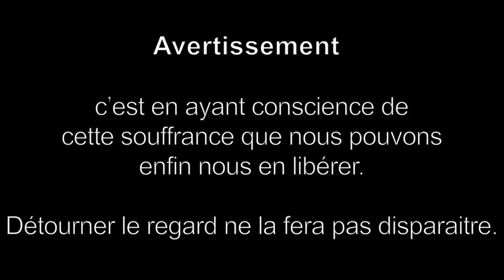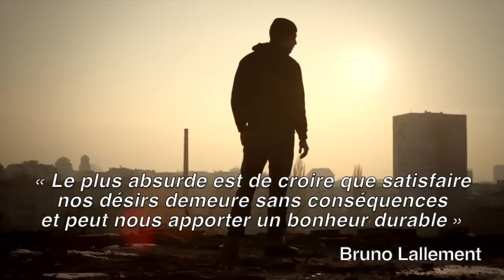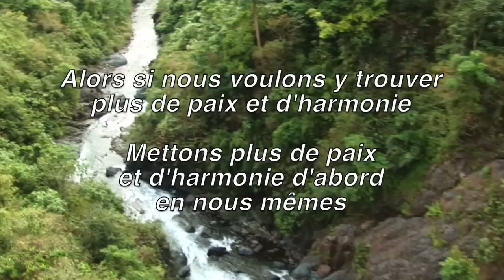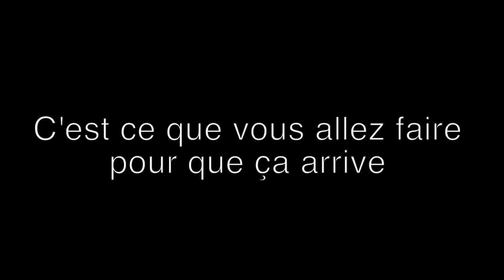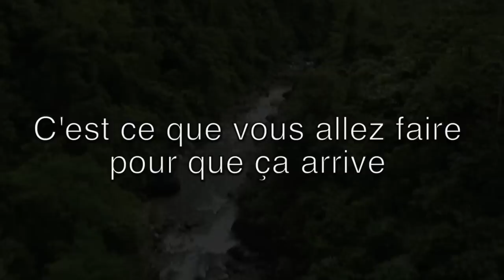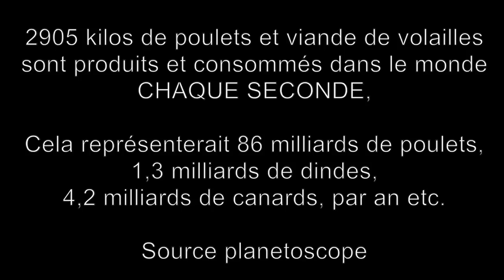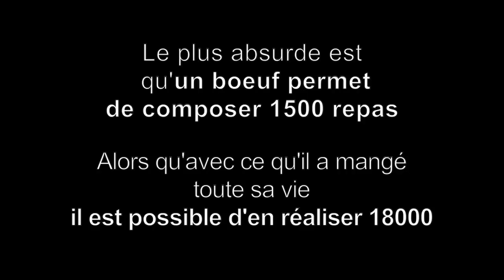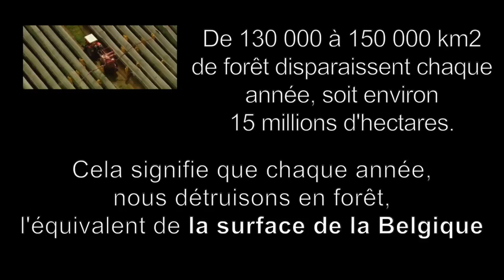Le film qui interpelle, avec Mouvement Altruiste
Un film qui interpelle, puissant, profond, intense et qui pousse à la réflexion sur notre monde, avec Mouvement Altruiste - A partager sans retenue